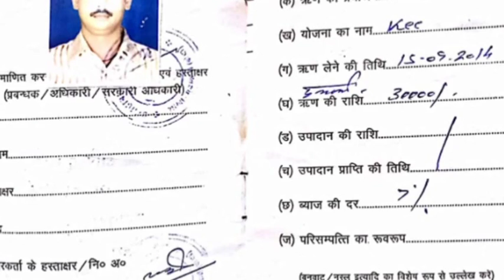बांदा: नहीं रुक रही कर्ज पीड़ित किसानों की खुदखुशी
बांदा: बुंदेलखंड के बांदा में एक युवा किसान ने जहर खाकर अपनी जीवनलीला समाप्त कर ली. मृतक के परिजनों की माने तो किसान कर्ज और तंगहाली के दंश के चलते परेशान था. जिसको लेकर उसने ऐसा कदम उठाया. वहीं परिजनों का आरोप है कि प्रशासन का एक भी जिम्मेदार व्यक्ति पीड़ित परिवार की सुध लेने तक नहीं आया.